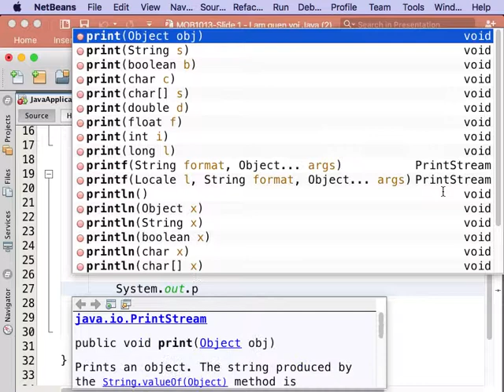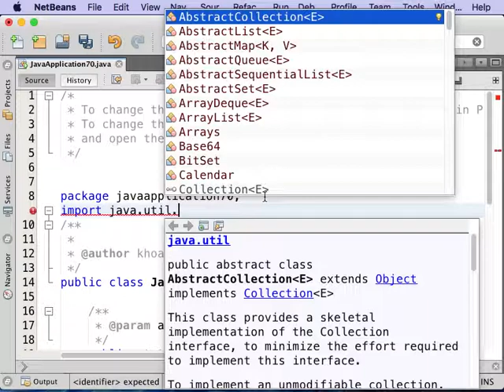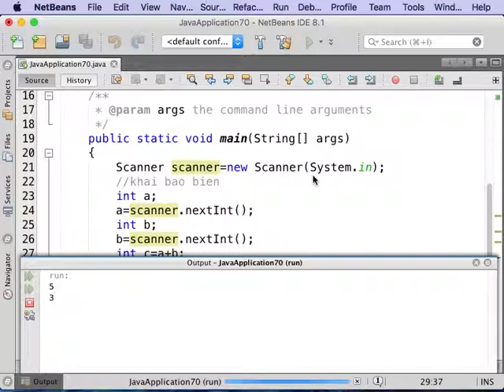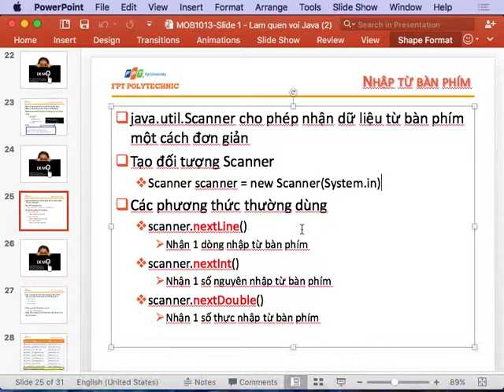Buổi 1. Ví dụ tính tổng 2 số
Tự học Java